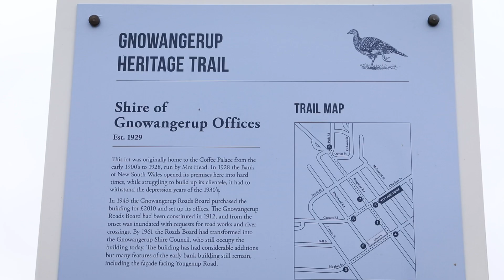Destination WA - Local Insights Gnowangerup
4.5 hrs out of Perth lies the town of Gnowangerup, a beautiful town known for its amazing scenery.